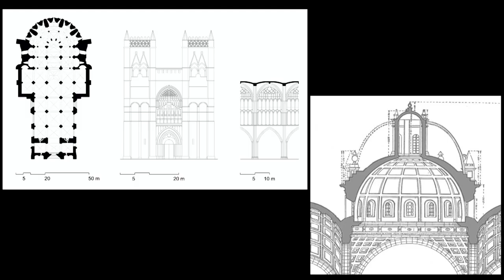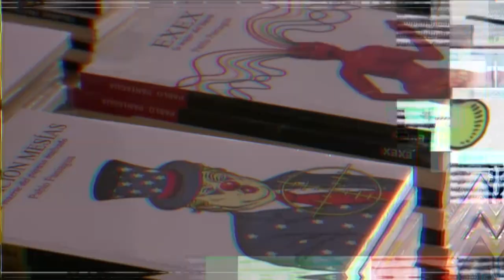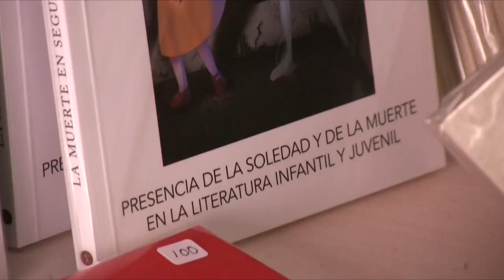CódigoGuadalupe2031 | Acontecimiento Guadalupano p. 1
En nuestro segundo programa de CódigoGuadalupe2031 nuestra conductora Beatriz González tiene como invitada a una experta en historia del arte, ella es la maestra Laura Castillo Basurto.